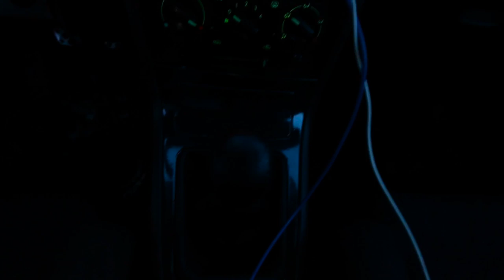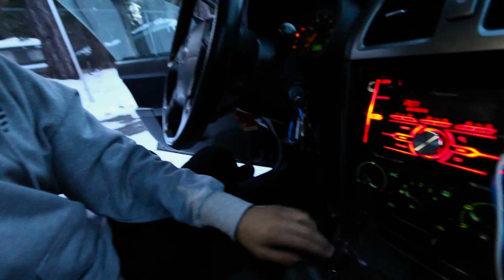Winter Mode Is On!!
Not the best drifts but wasn't the best snow either. This winter is gonna be dope, it's looking like a good winter and that means lots of drifting in the Subie's!